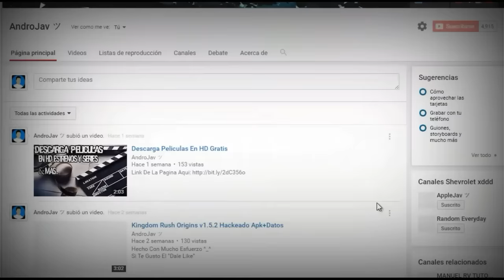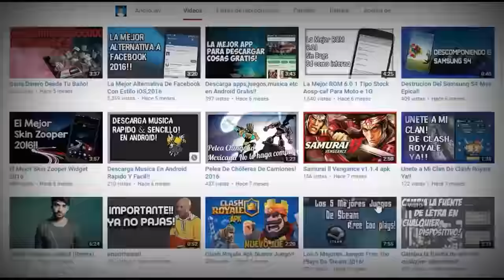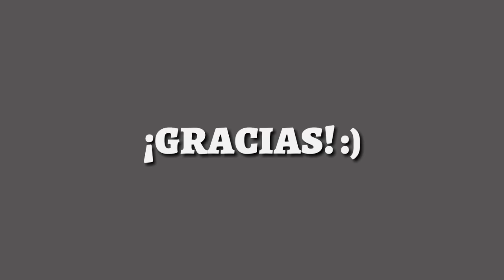ESPECIAL SOMOS 10 K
★ VIDEOS RECOMENDADOS★